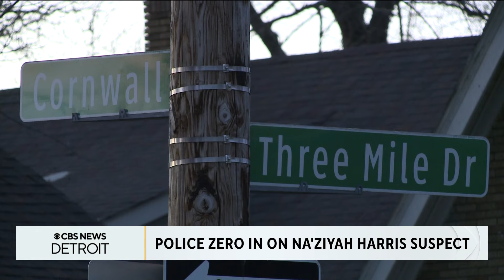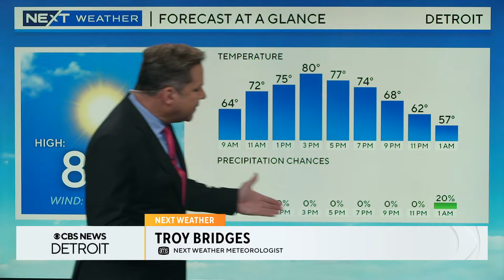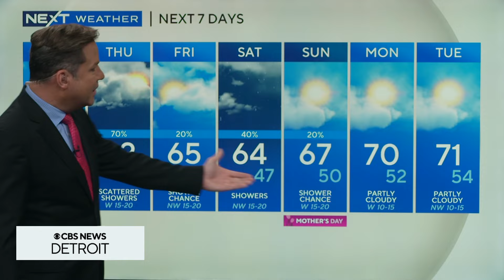Tornadoes hit Michigan, Detroit police zero in on Na'Ziyah Harris suspect and more top stories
Parts of West Michigan are under a state of emergency after areas sustained heavy damage from tornadoes Tuesday night; the Detroit Police Department has zeroed in on a suspect in the disappearance of 13-year-old Na'Ziyah Harris, who was last seen in January and more on the latest top stories.